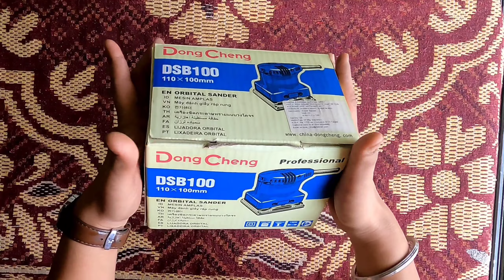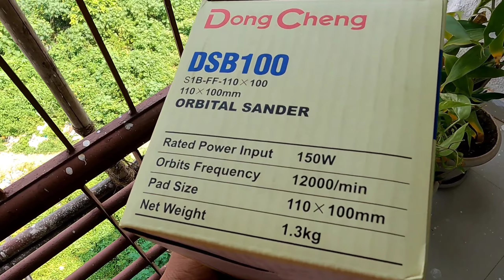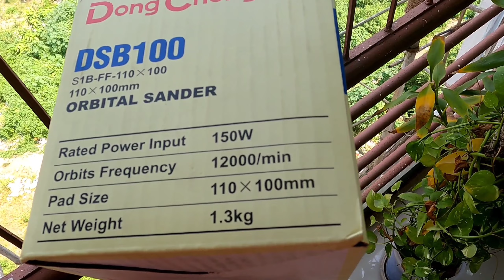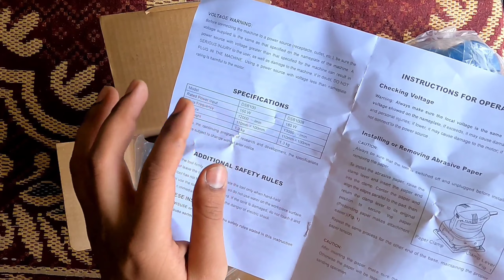Dongcheng Mini Orbital Sander Machine DSB100 UNBOXING (Full Review)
TOUCH POWER VLOGS (Mayur Ramina)

Hey Guys,
Today, In this video I am Unboxing Dongcheng DSB100 Mini Orbital sander machine.

touc_hpower_official

Specifications:
Model no -DSB100
voltage -220v-230v
walt -150w
Frequency rate -12000r/min (RPM)
weight -1.3kg